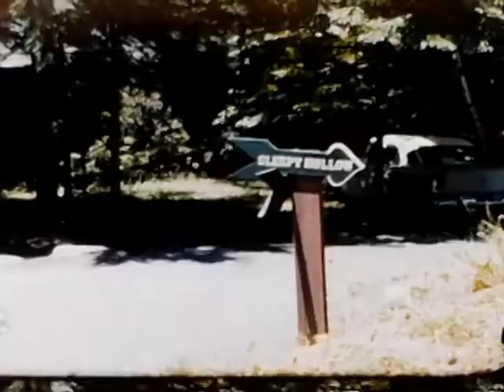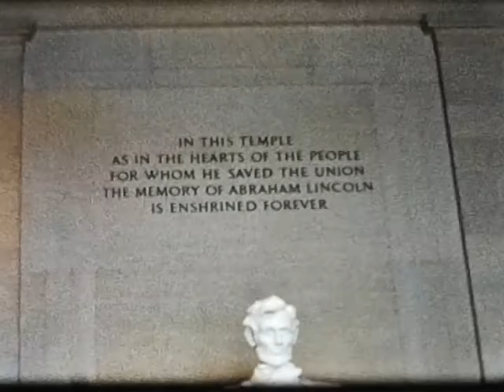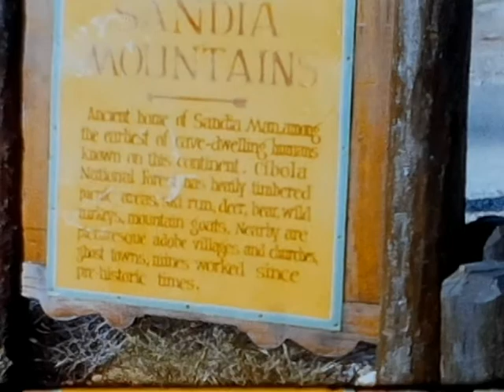Provan Family Movies 015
Aunt Joyce tours America with the Girl Scouts.